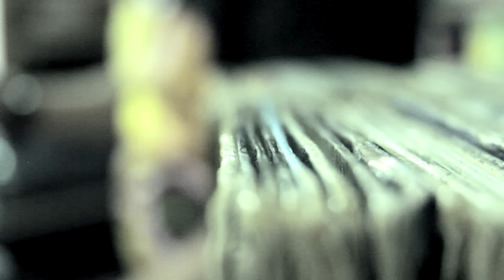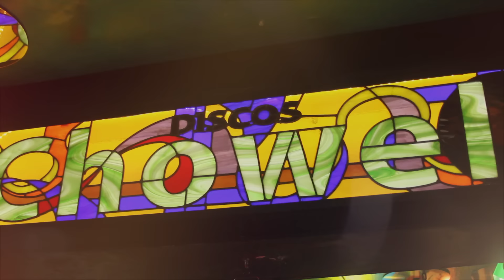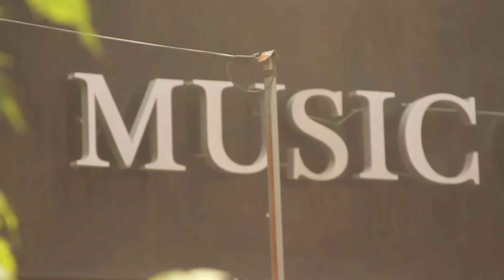YTAN BWAY & LIL SCHOOL "MUSICA"